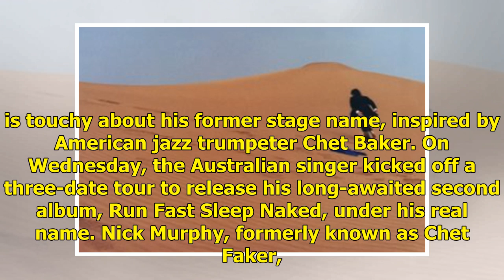Nick Murphy's return to the stage hits sweet spot between old and new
MUSIC, Nick Murphy ★★★½Forum Theatre, May 1It’s been a long hiatus since Chet Faker's hit 2014 album Built on Glass reached number one on the ARIA charts, with three of the tracks reaching the top 10 in Triple J’s Hottest 100.Rumour has it, Nick Murphy is touchy about his former stage name, inspired...